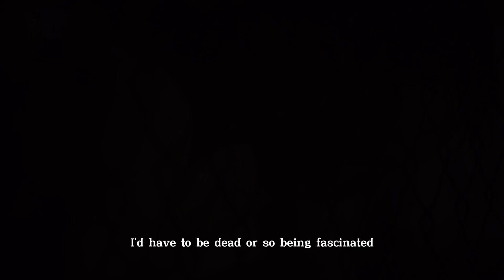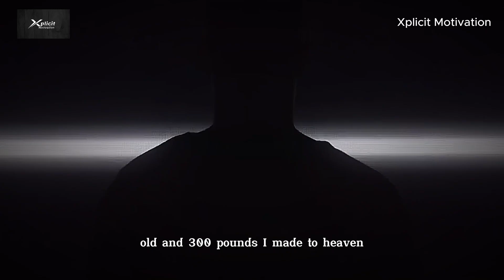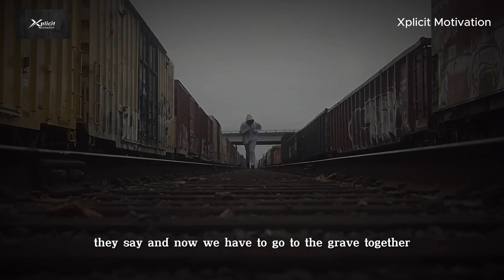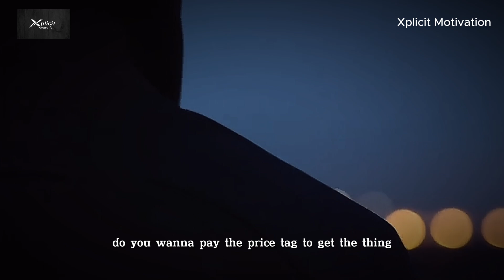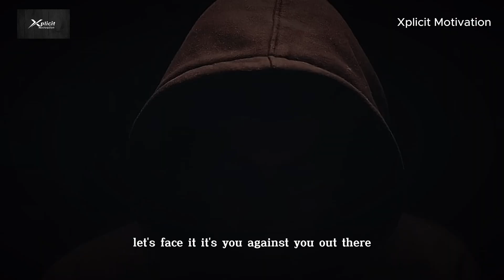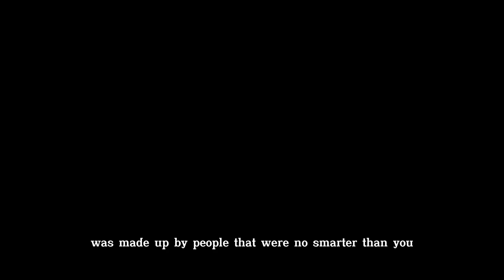GET UP, KEEP GOING